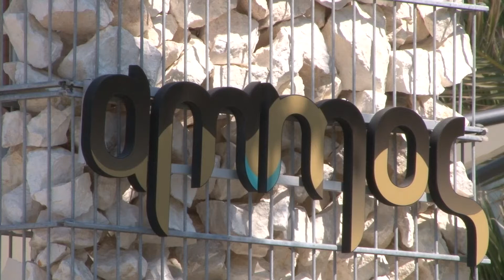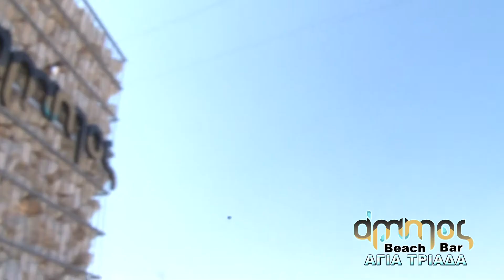BEACH BAR AMMOS ΑΓ ΤΡΙΑΔΑ,,